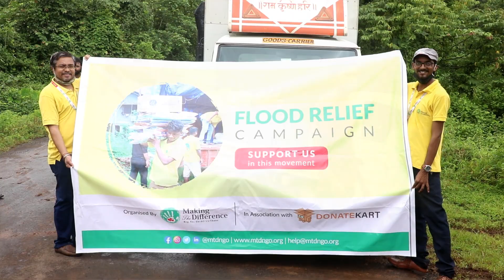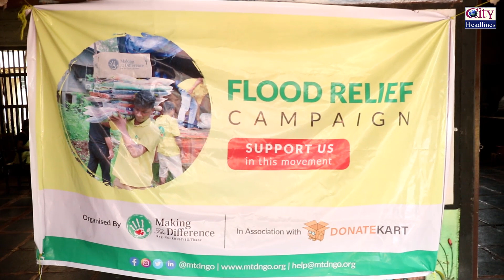Ghar Beh Gaya, Insan Mushkil Se Bache | Chiplun Floods 2021 | Making The Difference